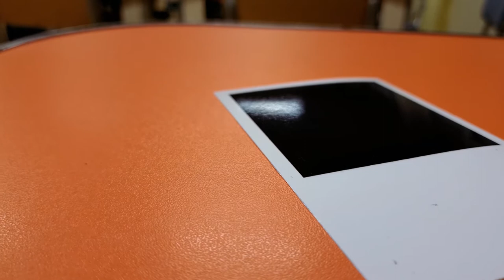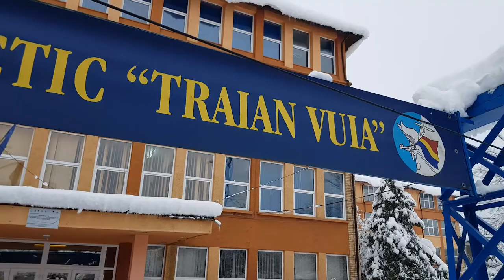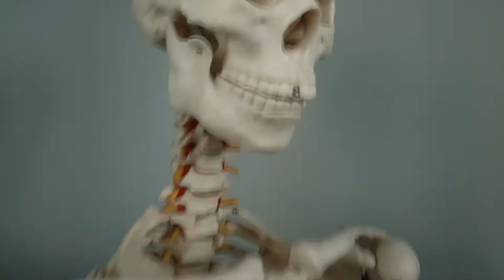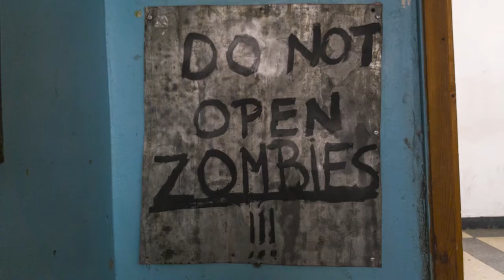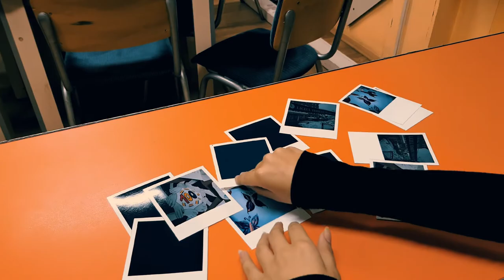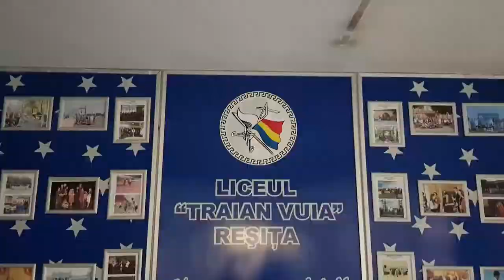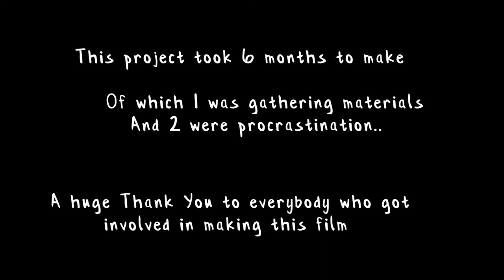Through The Polaroid | A Short Film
Through The Polaroid is a short film about nostalgia and remembering high-school.
It started out as a class project about my school, but eventually became a full scale short with over 10 persons working on it.

The short features an old student that stumbles upon some old photos. She then recalls all the memories and starts going through all the photos. The short flashes between the memories themselves and the student shuffling the polaroids.

A huge thank you goes to all the persons who made this project possible and to our teacher who gave us the idea (though we did blow it out of proportions) and of course, to you, the viewer.

:::Random stuff, but credit where credit is due